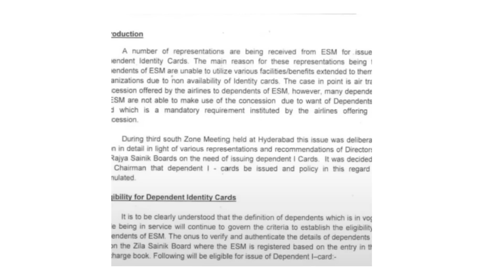पूर्व सैनिकों के फॅमिली के लिए KSB का लेटर | Ex-Servicemen Dependants News